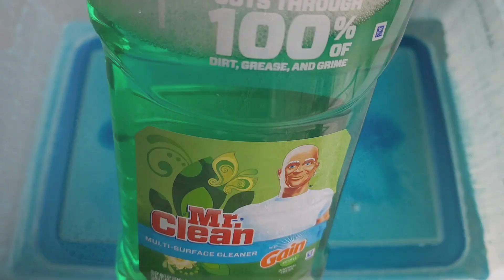Color Changing Paste🩷-💙 Pinalen+ TyDbol+ Ajax | Pine Rinse & Fabric Softener